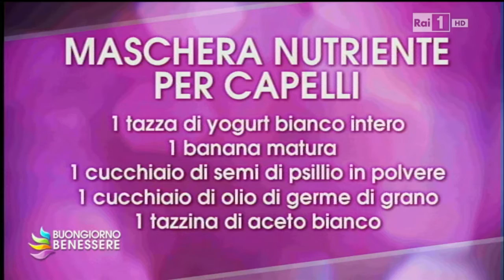Curare i capelli, i nostri consigli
Norma Cameli, responsabile dermatologia estetica e dermatologia correttiva per pazienti in terapia oncologica del San Gallicano, ha spiegato come curare i nostri capelli nel migliore dei modi alle telecamere di BuongiornoBenessere.